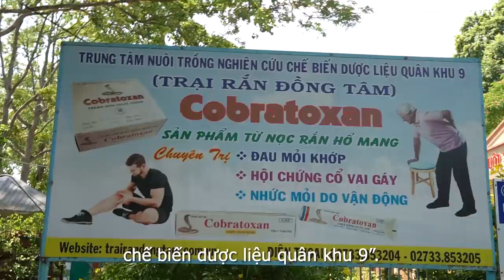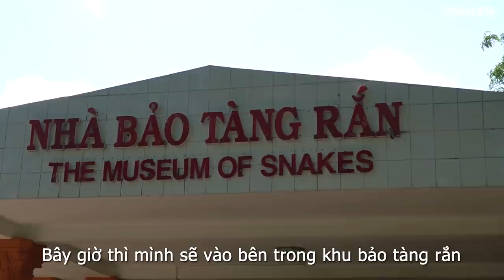Ghé thăm bảo tàng rắn lớn nhất nước Việt Nam | Oops Banana Vlog 141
Mình thật sự ấn tượng với quy mô nuôi trăn và rắn lớn như vậy, hơn nữa, nó còn góp sức mạnh cho ngành Y tế nước ta. Hãy cùng Chuối, bé Mỡ và Kha tiếp tục chuyến đi phượt nha!

Địa chỉ quán ăn: 66 Hưng Đạo Vương, Phường 1, Vĩnh Long